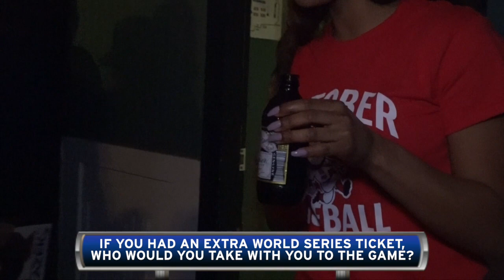Who fans would bring to a World Series game if they had an extra ticket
NESN.com's Michaela Vernava went around The Bullpen on Jersey St. with Budweiser to ask fans who they would bring to the World series if they had an extra ticket.